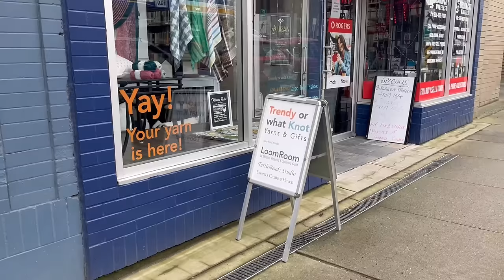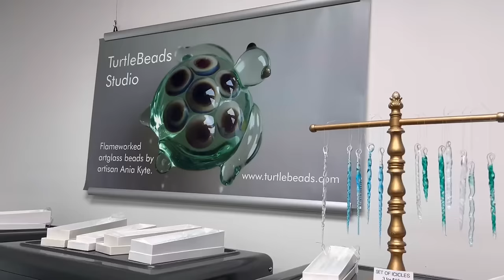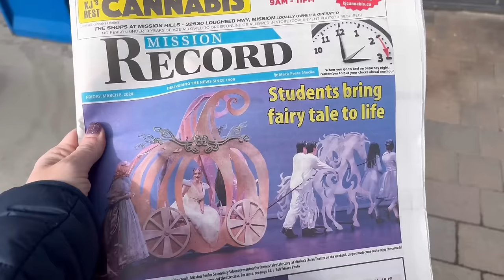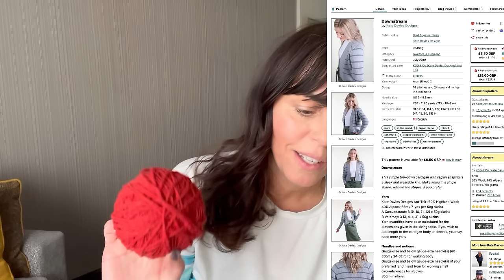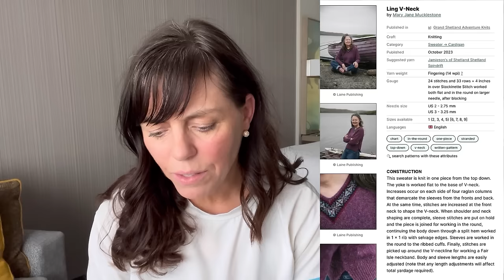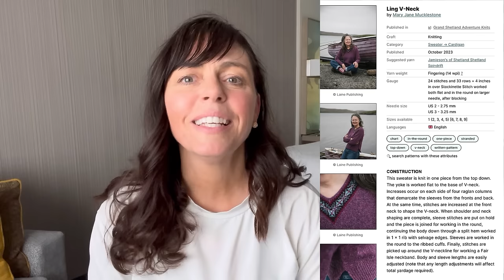The Knitty Stew in Mission, BC - EPISODE 30 - Bright Spring Knits, Trendy Yarn Shop, Dream Knitting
THE KNITTY STEW PODCAST║EPISODE 30║ MISSION, BRITISH COLUMBIA, CANADA

A heartfelt thank you to those of you who support this Channel by being engaged in the community on here, and to those who generously support my little production financially through Kofi
I appreciate each one of you.

What I'm wearing:
My Fletching by Jessica Mcdonald

I am whitelisted with the artist David Szesztay for legal use of my intro and extro theme song: American by Crowander
Morning Moments by Northwestern: Music from Uppbeat (free for Creators!)
Clear Sky by Moire: Music from Uppbeat (free for Creators!)

MENTIONS: